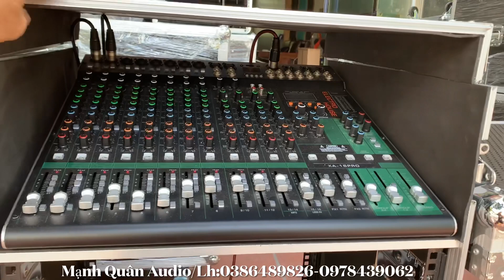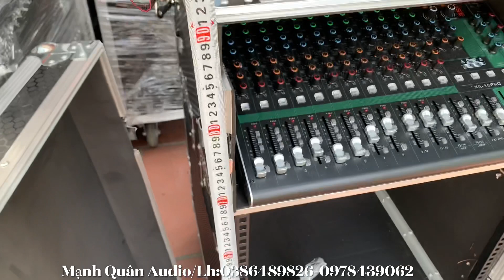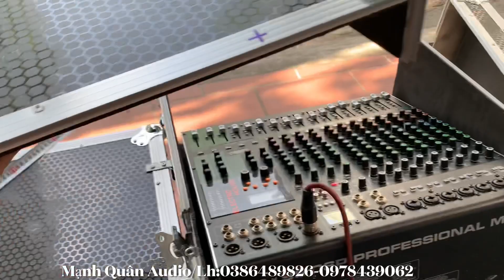5 Mẫu Tủ Âm Thanh - 6U/8U/10U/12UMiXer Hàng Cao Cấp Bán Chạy Nhất. Lh/0386489826-0978439062